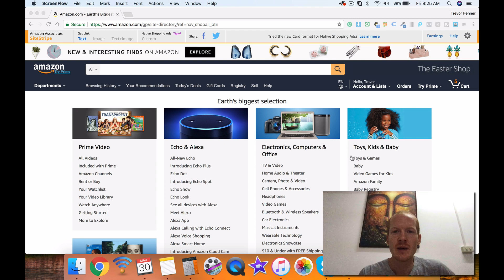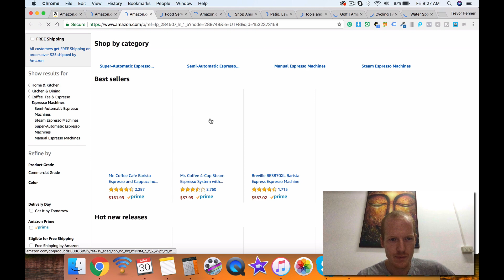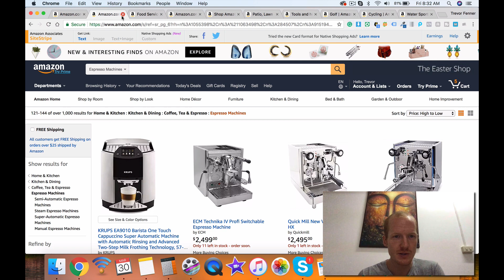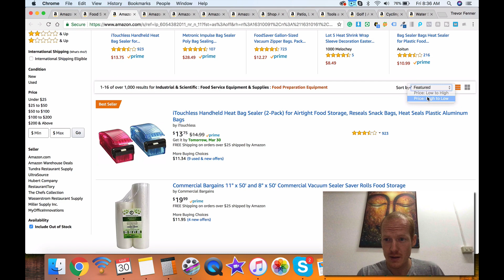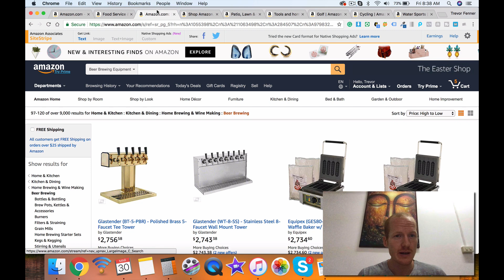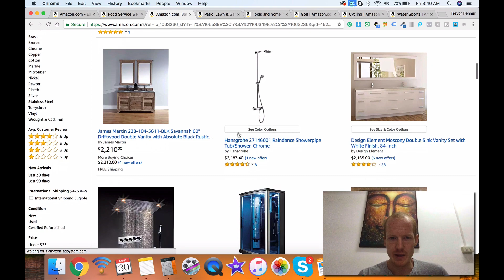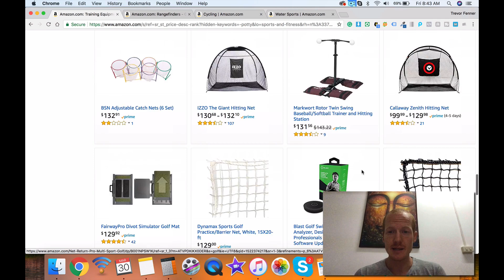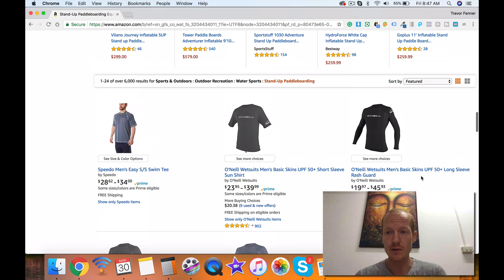Top 10 Best Dropshipping Products for High-Ticket Drop Shipping in 2018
🚀 Ready to Start or Scale Your High-Ticket Drop Shipping Business? Let’s Do This!

🔥 Get started with my FREE list of profitable niches and a powerful 8-lesson mini-course designed to help you find your winning product

💡 Want insider secrets? Grab my Niche Hacks Course and access to the Store/Supplier Directory for only $27

💪 Take your business to the next level! Join my High-Ticket Dropshipping Masterclass and Group Coaching Program starting at just $97/month. It’s time to build your dream business

📦 Ready for the ultimate shortcut? Let my team build your Done-For-You Turnkey Store

🤝 Need personalized guidance? Work directly with me through Private Coaching

🌟 Learn more about my journey and how I can help you

📞 Let’s Chat!
Book a free discovery call to discuss your goals and explore how my team can help you build a profitable business

💥 Don’t wait! Take the first step toward building your high-ticket drop shipping empire today!